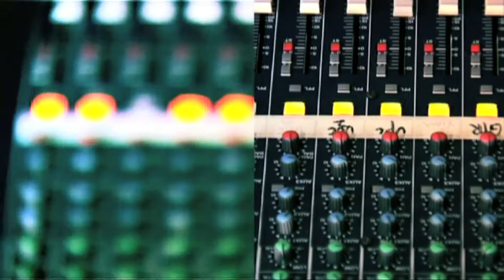Chinese musicians hit the right note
After decades struggling with official censorship, China's contemporary music scene is finally taking off, fuelled by live shows, the Internet and a government eager to cash in on a growing market.Duration: 02:29